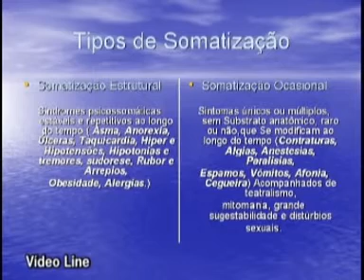Vídeo Line - Nervosismo, somatizações e Insônias - Prof. José Iencarelli